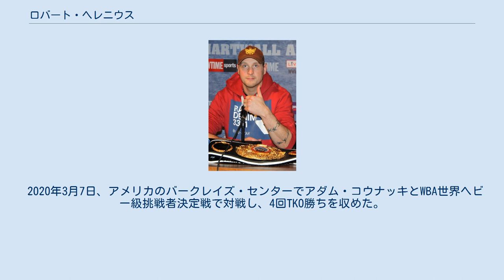ロバート・ヘレニウス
ロバート・ヘレニウス（Robert Helenius、男性、1984年1月2日 - ）は、フィンランドのプロボクサー。
スウェーデンのストックホルム出身。
愛称はThe Nordic Nightmare(北欧の悪夢)。
 2000年、ヨーロッパの士官候補生選手権の17歳以下部門に出場し銅メダルを獲得。
 2001年、サラエボで行われたヨーロッパジュニア選手権で銅メダルを獲得。
 2004年、アテネオリンピック予選に出場するが1回戦で敗退。
 2005年、中華人民共和国の綿陽市で開催された2005年世界ボクシング選手権大会にスーパーヘビー級(91kg超)で出場。
1回戦でデビット・プライスを破るも、2回戦でルスタム・サイドブに敗れた 。
 2006年、ブルガリアプロヴディフで開催されたヨーロッパアマチュアボクシング選手権にスーパーヘビー級(91kg超)で出場。
初戦から準決勝まですべてTKO勝利で勝ち上がるが、決勝で6年前の士官候補生選手権の準決勝でも敗れているイスラム・ティムリジエブに敗れ銀メダルを獲得。
 アマチュアのプロリーグで戦っていた時にドイツのボクシングプロモーターザウアーラント・イベントと契約を交わした。
 2008年北京オリンピックヨーロッパ予選にスーパーヘビー級(91kg超)で出場するが敗退した。
 アマチュア時代の戦績は144戦105勝51勝がKO勝利38敗1分。
 2008年5月17日、ドイツのバイロイトのオバーフランケンハーレでデビューをしたヘレニウスは初回TKO勝ち。
 2010年8月21日、ドイツのエアフルトのメッセハーレでEBUヨーロッパ連合ヘビー級王座決定戦をグレゴリー・トニーと行い3回、4回、5回と6回の計4度のダウンを奪い6回39秒TKO勝ちで王座獲得に成功した。
 2010年11月27日、フィンランドのヘルシンキのハートウォールアリーナでアッティラ・レビンと対戦し、2回1分20秒TKO勝ちでEBU王座初防衛とWBOインターコンチネンタルヘビー級王座獲得に成功した。
 2011年4月2日、ドイツのハレ (ザーレ)で元WBC世界ヘビー級王者サミュエル・ピーターと対戦し9回に2度ダウンを奪い9回1分50秒KO勝ち。
WBOインターコンチネンタル王座初防衛とWBAインターコンチネンタルヘビー級王座獲得に成功した。
 2011年8月27日、ドイツのエアフルトで元WBO世界ヘビー級王者セルゲイ・リャコビッチと対戦し8回にダウンを奪い最後は一気に畳みかけてレフェリーストップ。
9回19秒TKO勝ちでWBAインターコンチネンタル王座の初防衛とWBOインターコンチネンタル王座2度目の防衛に成功した。
この勝利でWBO世界ヘビー級ランキング1位、WBA同級ランキング3位へ浮上した。
 2011年12月3日、フィンランドのヘルシンキでデレック・チゾラと対戦し12回2-1(2者が115-113、113-115)の僅差判定勝ちでWBAインターコンチネンタル王座2度目、WBOインターコンチネンタル王座3度目、EBU王座2度目の防衛に成功した。
しかしこの判定は大きな物議を醸し批判を集めた。
アメリカ向けの解説席に座っていたフレディ・ローチは本当に酷い判定であると批判 、リングマガジンは試合の数日後に発表した独自のランキングで、判定は不当なものでジャッジからの贈り物であるとして試合に勝利したにもかかわらずヘレニウスのランキングを下げて発表した。
ヘレニウスは試合後、試合6週間前のジョギング中に転倒し右肩を損傷していたことを明かし、右拳の骨折も見つかった。
 2012年3月31日、試合予定だったが右肩の回復が思わしくなかったことで、手術を受けるため試合をキャンセルした。
 2012年11月10日、1年ぶりの復帰戦、ヘルシンキのアイス・アリーナでシャーマン・ウィリアムスと対戦し10回3-0の判定勝ち。
 2013年3月23日、ドイツのマクデブルクでマイケル・スプロットと対戦し10回3-0の判定勝ち。
ヘレニウスは試合中に右手首を骨折した。
 2014年5月3日、ザウアーラント・イベントとの対立と自身の怪我のため試合を行うことができなかったが約1年ぶりの復帰戦をドイツで行う予定であった、しかし理由不明ながら消滅した。
 2015年3月18日、ヘレニウスが復帰戦を発表するが、これに対しザウアーランド・イベントは法的措置を取り、裁判所もヘレニウスはザウ...